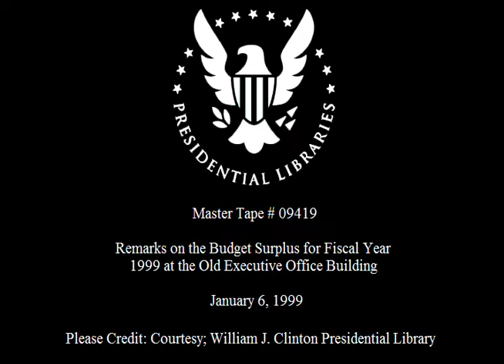President Clinton re: Fiscal Year 1999 Budget Surplus (1999)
This is video footage of President William Jefferson Clinton’s remarks regarding the budget surplus for Fiscal Year 1999. This footage is official public record produced by the White House Television (WHTV) crew, provided by the Clinton Presidential Library.

Location: White House. Washington, DC

Access Restriction(s): unrestricted
Use Restrictions(s): unrestricted

Camera: White House Television (WHTV) / Main